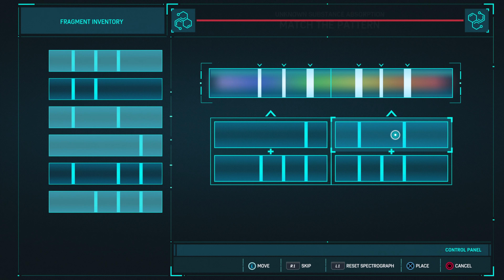Marvel's Spider-Man Remastered Gameplay No Commentary Part 12 - Picking Up the Trail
Marvel's Spider-Man Remastered Gameplay No Commentary Part 12 - Picking Up the Trail Campaign Missions of the Single Player Campaign for PC. Spiderman Marvel's Spider-Man Remastered Spiderman Remastered Spiderman PC